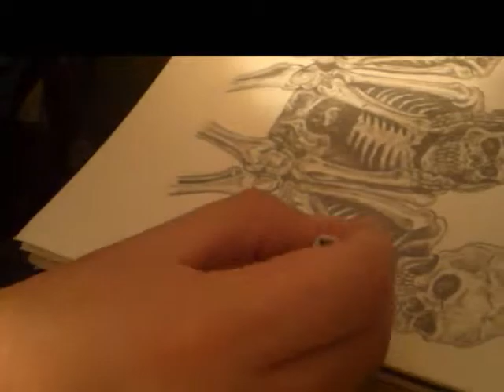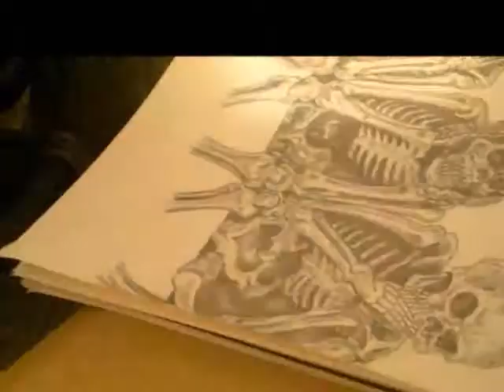Drawing Skeletons by Javier Ernesto Lopez - speed drawing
Drawing Skeletons
Artwork by Javier Ernesto Lopez - speed drawing